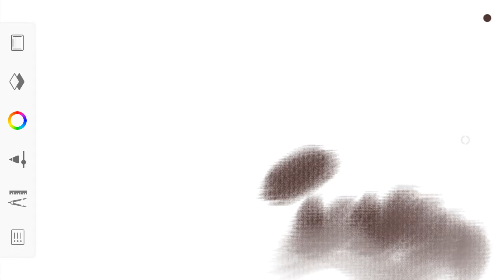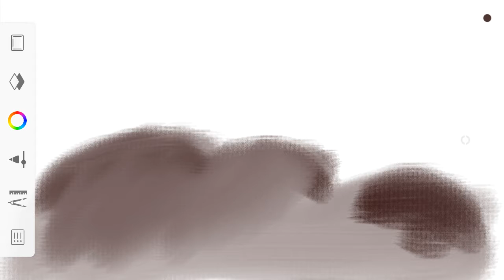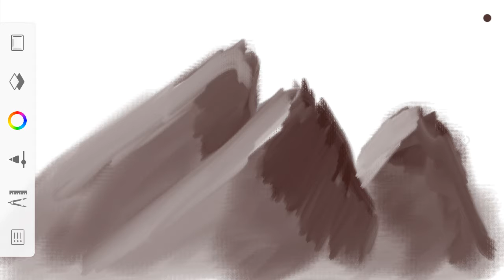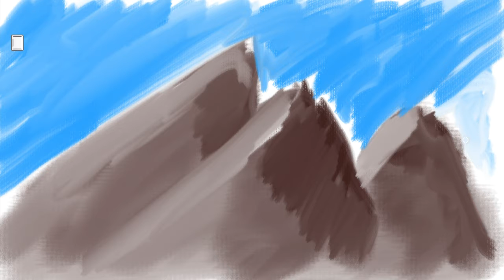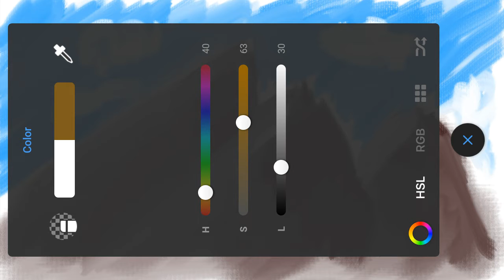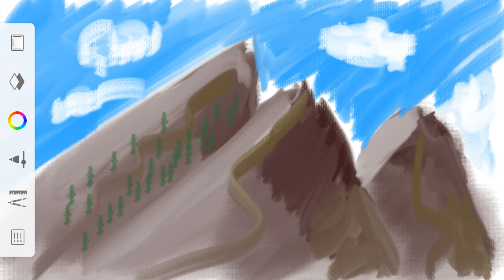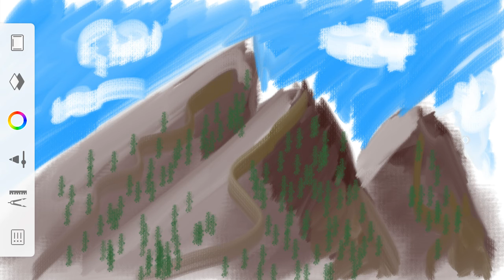MOUNTAINS, TREES, AND SNOW DIGITAL DRAWING (Auto-Desk Sketchbook) #4